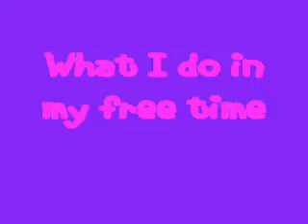A little bit about me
This is a little vid i just put together to try and help becoming a director. Please dont leave bad comments. If u cant say anything good dont say nutin.